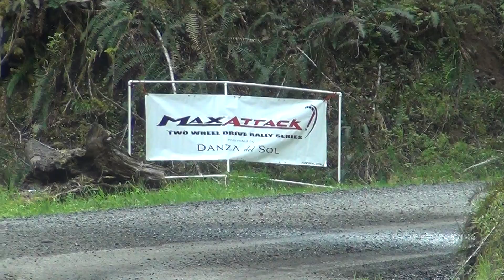Hintzs SS4 MM